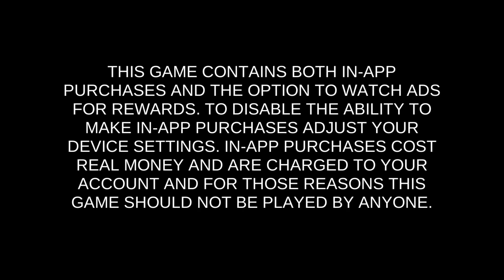Gizmo Ike Boss Fight Walkthrough | South Park Phone Destroyer Gameplay Tutorial | Episode 3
South Park Phone Destroyer Gameplay | Episode 3 Stage 4 | Gizmo Ike Boss Fight Walkthrough

How to beat Gizmo Ike?

How to win Gizmo Ike?